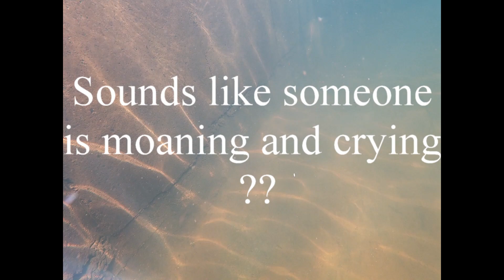GoPro Underwater With Interesting Sounds